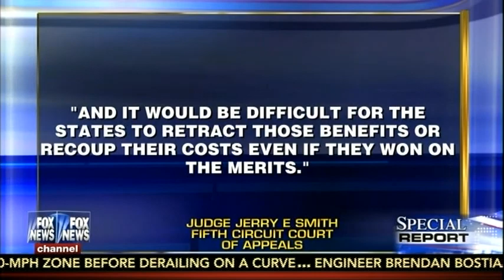Today's Headlines - 05-26-2015